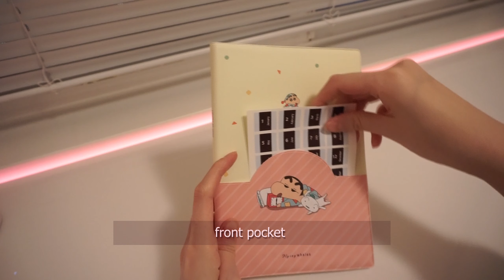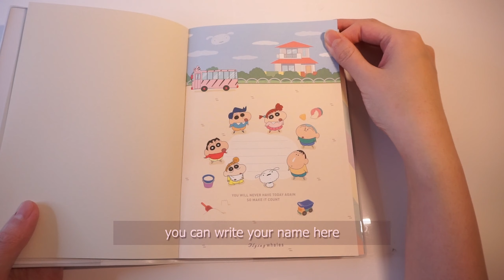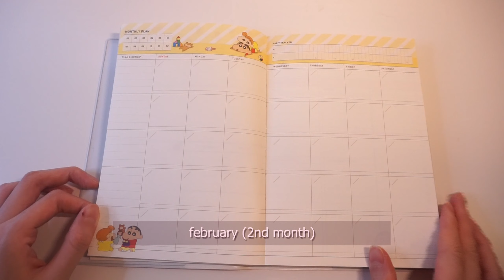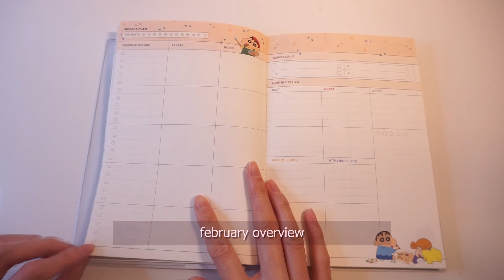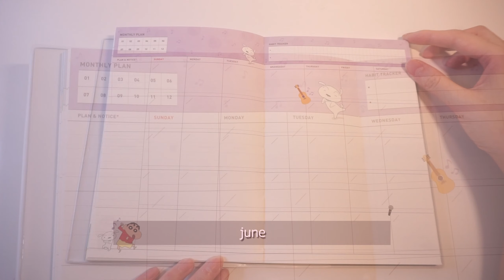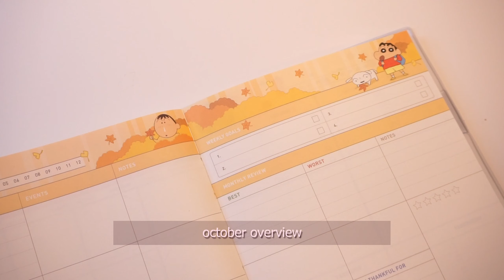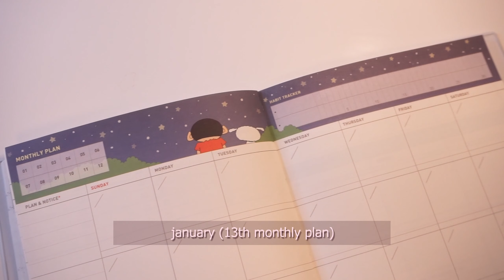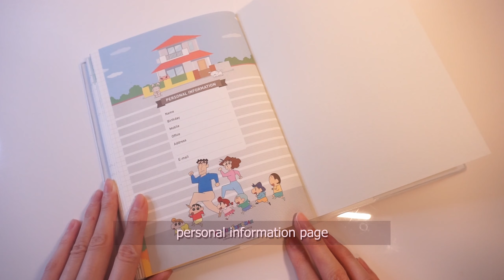Crayon Shin Chan Planner Flip Through (My 2020 Planner)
My 2020 Planner: Crayon Shin Chan Planner
(クレヨンしんちゃん/蜡笔小新/짱구는 못말려)

    (BABOSARANG)

Just wanted to share this really cute planner that I found on YesStyle. Follow my flip through to see all the Crayon Shin Chan themed designs!
Crayon Shin Chan is one of my favourite TV shows since I was a kid! To be honest, I still watch it sometimes even though I am an adult now.

I am so excited to use this adorable planner for 2020. I am a beginner in using journals/planners, so I don't feel confident setting up my own bullet journal or aesthetically designing/decorating lots of blank space. (will practice in 2020!)

Sorry for some out of focus moments, I will work hard on my next video!!

Mocha ☕️

Product Info:

There are 13 monthly spreads with 13 monthly overview section. 5 weekly spreads for each month. I got the Pink and Yellow version, but there is also a Blue and Yellow version for this particular planner. The cover is waterproof, and the planner overall is flexible (able to flatten the pages out nicely).

Stickers for monthly tabs and decorations are included. The cover can double as a pocket in the front and back. Also a pocket in the inside cover front & back.1 pen holder slot at the inside back cover.

Ribbons and Rainbows
Composed by Wesley Stevenson a.k.a Mosutro